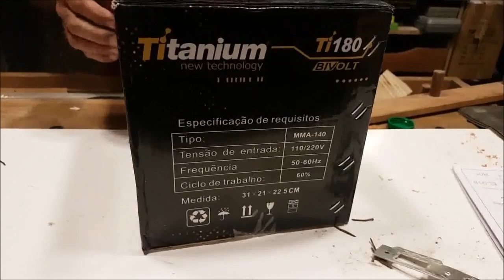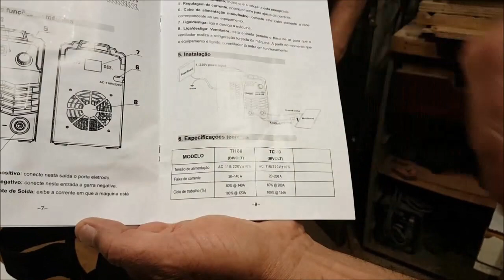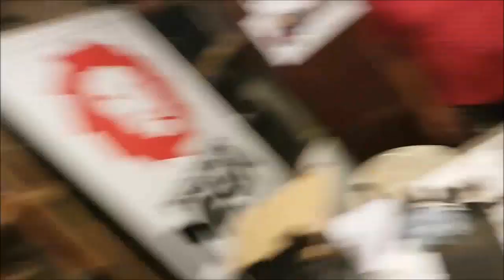Unboxing e testes de Inversora Titanium Ti180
Feriadão e nada pra fazer? Vamos pra oficina do Morcegão fazer Unboxing! KKKKK

Quando alguns MEGAs se encontram sempre é divertido.

Ricardo Morcegão
Edmur Zambelo
Luiz Fernando Elias
Luiz Carlos da Silva Marceneiros MEGA, o maior grupo de Marcenaria e DIY por mensagens instantâneas do Brasil (quem sabe do mundo)... Diversão e conhecimento garantidos... Hobbistas e Profissionais dividindo experiências e ensinamentos... Juntos Crescemos!!!